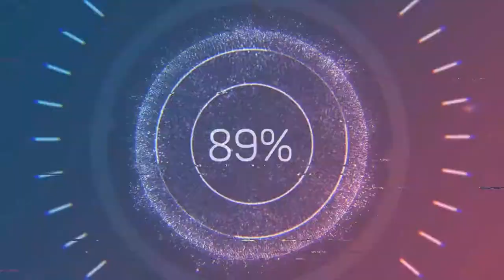men bon bagay nan fet sent mak